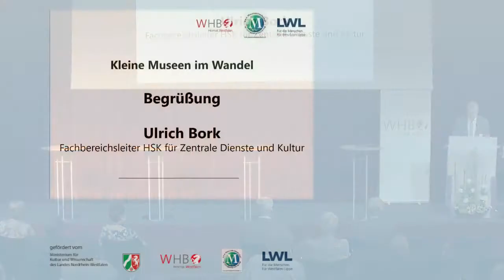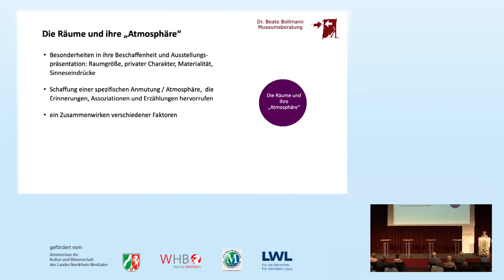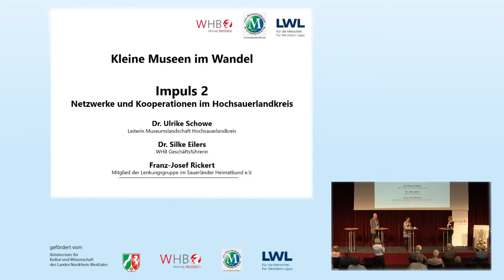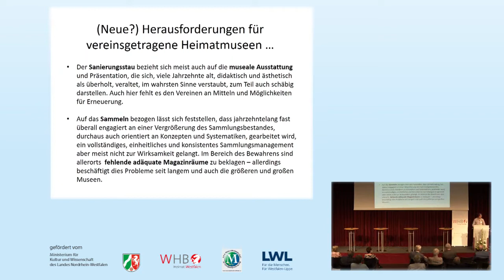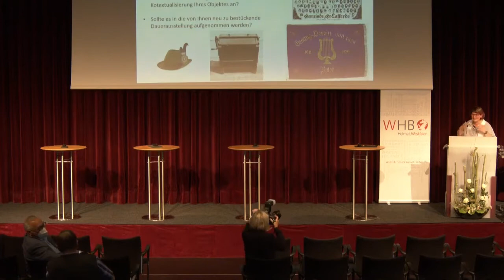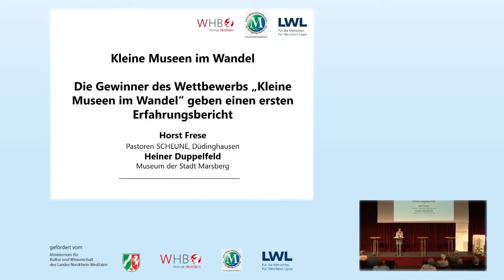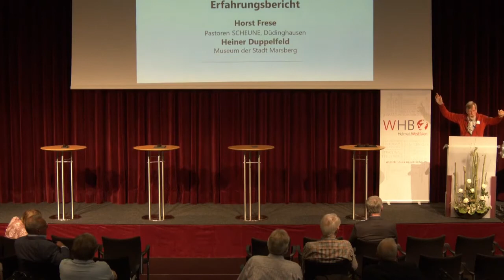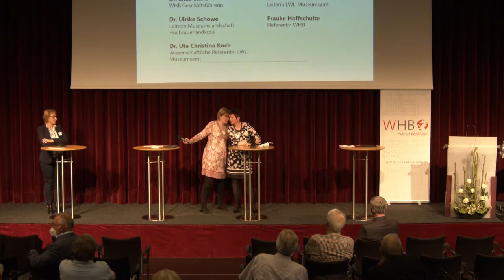Videoaufzeichnung der Tagung "Kleine Museen im Wandel"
In ganz Deutschland stehen kleine vereinsgetragene Museen vor großen Herausforderungen, die sie aus eigener Kraft meist nicht bewältigen können. Besonders im ländlichen Raum führen der demografische Wandel, unklare Sammlungsprofile, fehlende Depots und nicht mehr zeitgemäße Präsentationsformen zu einem Bedeutungsschwund der Museen und der sie tragenden Vereine.

Die Tagung "Kleine Museen im Wandel" des LWL-Museumsamtes für Westfalen, des Westfälischem Heimatbund e. V. und der Museumslandschaft Hochsauerlandkreis am 26. August 2021 arbeitete mit überregionaler fachlicher Beteiligung die wichtigsten musealen Qualitäten, aber auch Problemfelder kleiner Museen heraus und soll Qualifizierungswege eröffnen.

EINFÜHRENDE WORTE

00:00:00 Begrüßung | Ulrich Bork (HSK, Fachbereichsleiter Zentrale Dienste und Kultur)

00:09:30 Grußwort | Klaus Baumann (Vorsitzender LWL-Landschaftsversammlung)

IMPULSVORTRÄGE

00:34:45 Impuls 1
Qualitäten und Potenziale kleiner Museen | Dr. Beate Bollmann (Museumsberaterin)
Anschließend Dr. Ulrike Gilhaus (Leiterin LWL-Museumsamt für Westfalen) im Gespräch mit Dr. Beate Bollmann

01:04:09 Impuls 2
Netzwerke und Kooperationen im Hochsauerlandkreis | Dr. Ulrike Schowe (Leiterin Museumslandschaft HSK)
Anschließend Dr. Silke Eilers (WHB-Geschäftsführerin) im Gespräch mit Dr. Ulrike Schowe und Franz-Josef Rickert (Mitglied Lenkungsgruppe im Sauerländer Heimatbund e.V.)

01:45:14 Impuls 3
Angst vor Autonomieverlust. Probleme bei der Neuorganisation kleiner Museen | Burghardt Sonnenburg (Leiter Stadtmuseum Meppen)

PANEL 1 | AUSSTELLEN UND VERMITTELN

02:23:12 Vorwärtsgang statt Rückspiegel: Gegenwartsbezüge in lokalhistorischen Ausstellungen als Chance | Carolin Krämer M.A. (Carl von Ossietzsky Universität Oldenburg)

02:57:45 Digitale Medien, digitale Vermittlung, moderne Führungskonzepte | Manon Krause B.A. (LWL-Museumsamt für Westfalen)

GEWINNER DES WETTBEWERBS "KLEINE MUSEEN IM WANDEL"

03:41:19 Erfahrungsbericht | Heiner Duppelfeld (Museum der Stadt Marsberg)

04:04:25 Erfahrungsbericht | Horst Frese (Pastoren SCHEUNE Düdinghausen)

ABSCHLUSS

04:18:26 Fazit und Diskussion